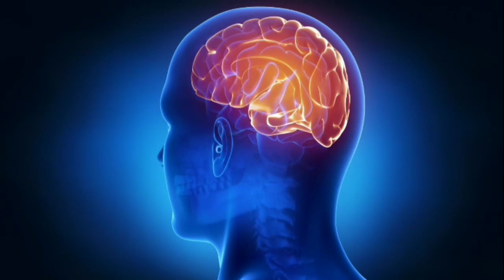क्या आपको अपने दिमाग के इस फैक्ट के बारे में पता था // असली fact 🧠🧠🧠 // did you know about this fact